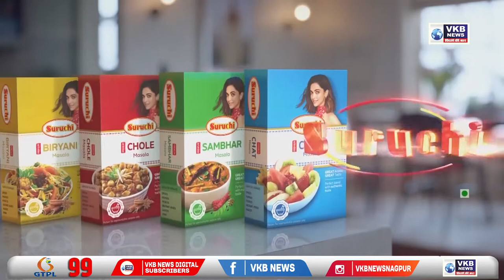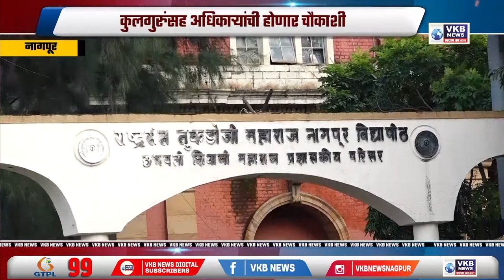हायव्होल्टेज सामन्यात भारताचा 5 विकेट्सनं विजय